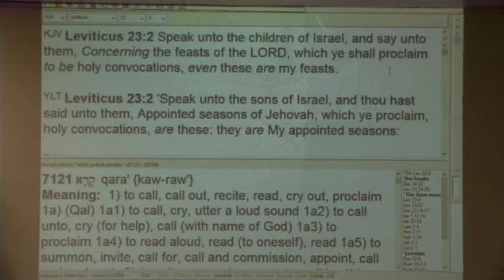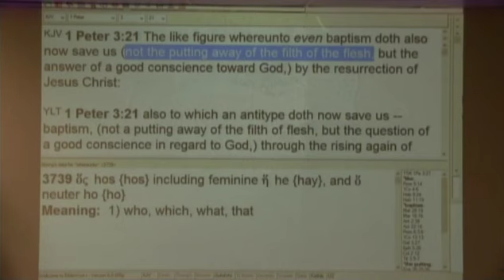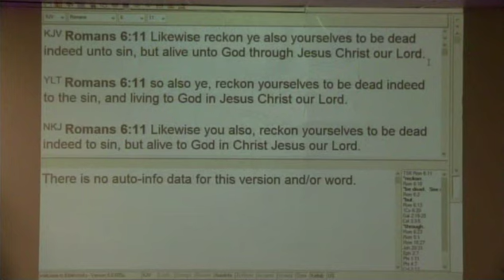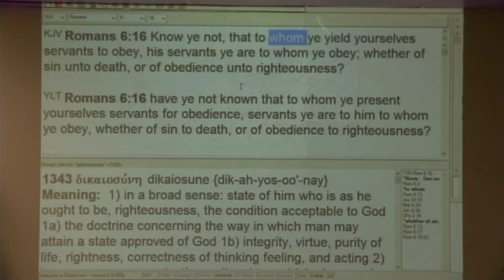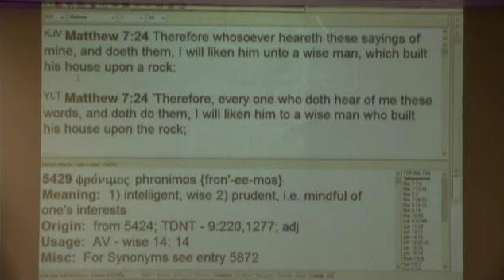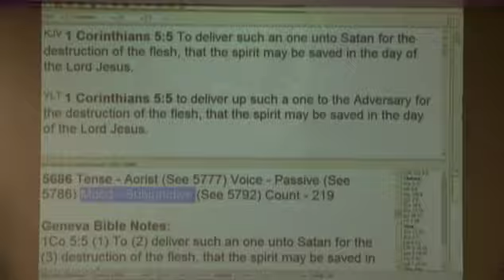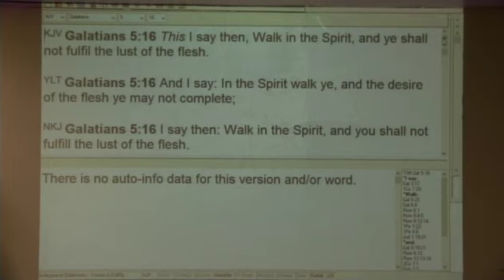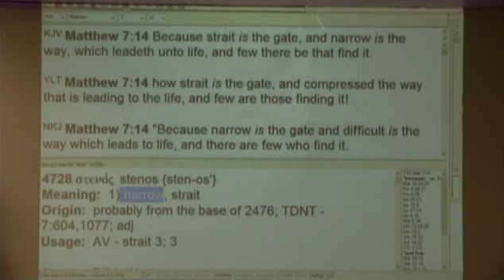#1 The Personal Fulfillment Of The Feasts Of The Lord - 10/23/16 AM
Part 1 of teaching on the personal fulfillment of the feasts of the Lord in the life of believers.